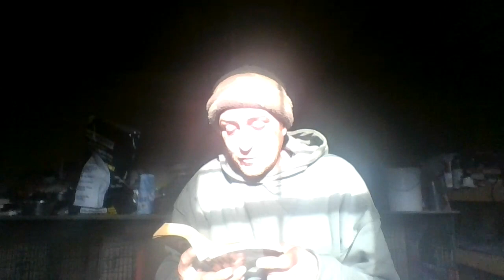April 1, 1943 - Anne Frank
it's 80 year anniversary !